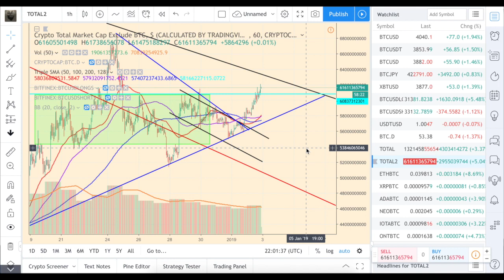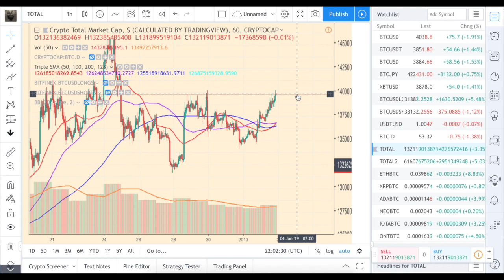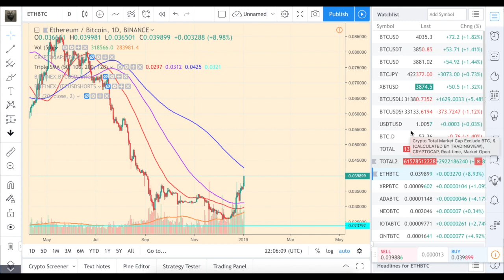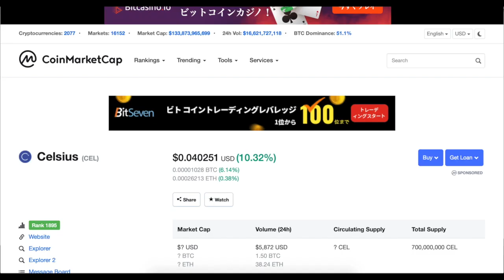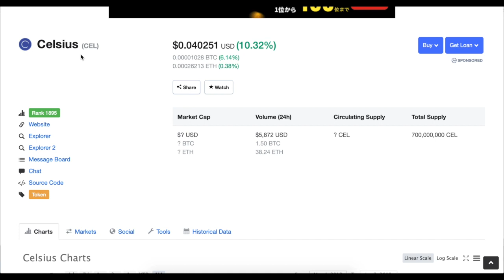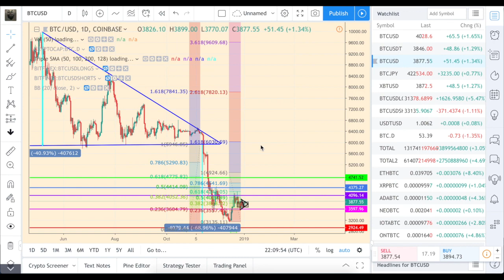Bitcoin is continuing to grow. A short update, 1.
Key-levels have been broken. Watching it closely to see whether it will hold. Ethereum rocks before the hard-fork.